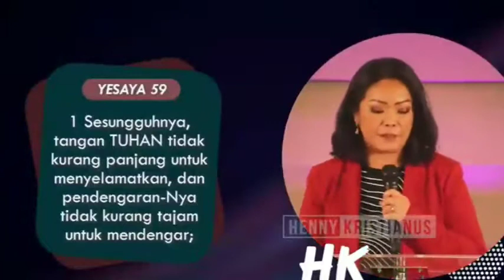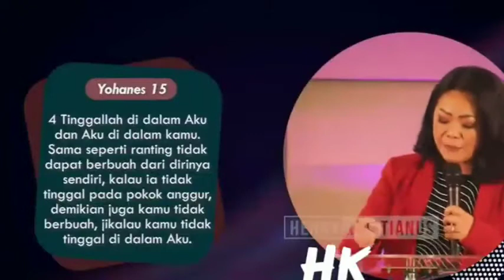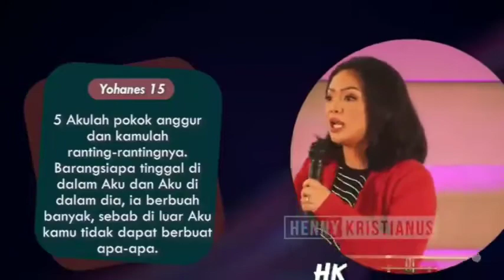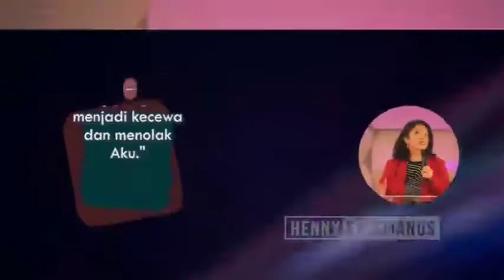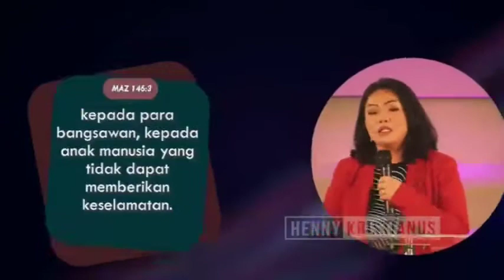Henny Kristianus-Bertahan ditengah Ujian